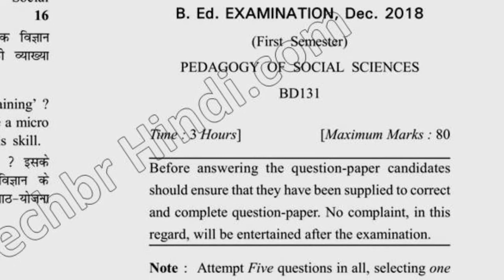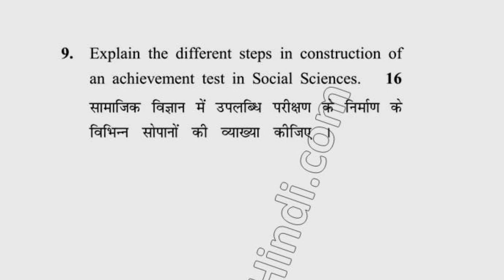Dec 2018 Dcrust BEd 1st Sem Pedagogy of Social Science Question Paper